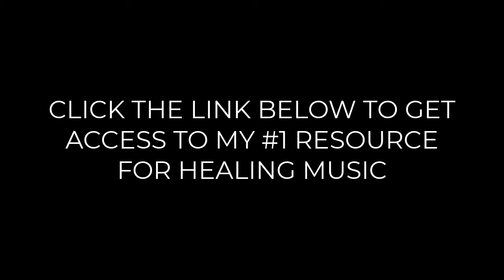The Most Powerful Quantum Healing Sound Therapy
ULTRA QUANTUM HEALING SOUND THERAPY 💫 28 FREQUENCIES⎪KUNDALINI SACRED SPIRAL⎪432Hz TRANSFORMATION
💚 LOKOSMOTIVOS MEDITATION MUSIC
💟 ULTRA QUANTUM HEALING SOUND THERAPY
💫 28 FREQUENCIES⎪TRANSFORMATION SERIES
⚛️ KUNDALINI SACRED SPIRAL
🌈 432 Hz Miracle Meditation Music

Helping you to Relax with Stunning Nature, White Noises, Healing Frequencies, etc.

Our Videos are great as a TV Screensaver for the living room, office, lounge, waiting room, Spa, Restaurant, etc. Play it on your Oled TV, Smart TV, Roku, Apple tv, Chromecast, Xbox, Playstation, Wii, and more!

❯ NO HEADPHONES REQUIRED⎪Results ++⎪Comfortable +++
❯ WITH HEADPHONES⎪Results +++⎪Comfortable ++

❯ This Music has been tuned to A4 = 432 Hz and 60 Bpm
432 Hz Resonates with all the 7 Chakras and the Universe
Music based on 432Hz transmits beneficial healing energy,
because it is a pure tone of math fundamental to nature.

💚 Let the music of the spheres play inside you
432Hz unites you with the universal harmony

In this track, You Will Feel:
Highest Quality of Quantum Healing Sound Therapy Beats

💫 it features:
☯ 432 Hz Miracle Meditation Music ► Tuning
TRANSFORMATION SERIES (28 Frequencies at once)
☯ 9 Sacred Solfeggio ► 147, 258, 369, 471, 582, 693, 714, 825, 936
☯ 9 Activation ► 774, 855, 1584, 1746, 2475, 2556, 2664, 3330, 3996
☯ 1 Ki Qi Chi Vitality Energy  ► 9999
☯ 7 Sacred Spiral (Fibonacci) ► 144, 233, 377, 610, 987, 1597, 2584
☯ 9990 Hz Transformation Frequency

🌈Intent:
☯ KUNDALINI SACRED SPIRAL

⚛️ About:
☯ What is 432 Hz tuning?
A=432 Hz, known as Verdi’s ‘A,’ is an alternative tuning that is mathematically consistent with the universe. Music based on 432Hz transmits beneficial healing energy because it is a pure tone of math fundamental to nature.

💚 The healing benefits
According to Richard Huisken, music tuned to 432 Hz is softer and brighter, giving greater clarity and is easier on the ears. Many people experience more meditative and relaxing states of body and mind when listening to such music. The natural musical pitch of the universe gives a more harmonic and pleasant sound than 440 Hz.

✚ 432 Hz seems to work at the heart chakra, “the feeling,” and therefore could positively influence the listener's spiritual development. Some people who cannot distinguish the 8hz difference claim they can feel the music warmer due to the longer wavelength.

✚ Listen to 432Hz and enjoy living in balance
Because 432 Hz gives a greater clarity than 440 Hz, there’s less need to play it as loud as 440 Hz. This means less hearing damage, as long as you put the volume not too high. Furthermore, there’s also less noise pressure. Researchers and musicians, such as Coreen Morsink (pianist and music teacher), report that they feel calmer, happier, and more relaxed when playing music at 432Hz.

✚ Music based on this natural tone is more transparent, more marked, gives an obvious musical picture and the overtones and undertones move more freely. Music based on 440 Hz represents stuffed emotions and blocked energy. By lowering the pitch by just 8 Hz, you became more flexible and spontaneous. The 432 Hz tuning releases your energy and takes you into a beautiful state, where relaxation is natural.

432Hz unites you with the universal harmony

✚ This musical pitch is connected to the numbers used in the construction of various ancient works and sacred places, such as the Great Pyramid of Egypt. It’s also more friendly for your ears. For many people, it is nicer for hearing – softer, brighter, and more beautiful than music in 440 Hz.

✚ 432Hz is based in nature, and therefore it generates healthy effects among the listeners. It brings natural third dimension harmony and balance and connects you with a higher consciousness. The pure and clean energy of 432Hz removes mental block and opens a way to a more fulfilling life.

✚ Many ancient instruments are adjusted at 432Hz. It is because the ancients knew that this tone is closely related to the universe around us. Don’t throw away their knowledge. The universal and natural tuning of 432Hz is waiting to be discovered by you.

is not intended to diagnose, treat, or cure disease.